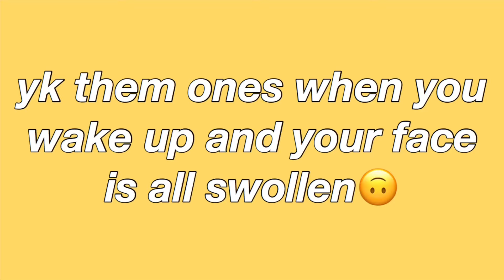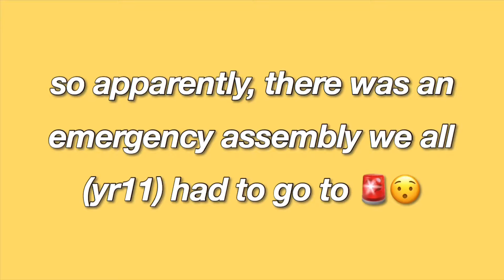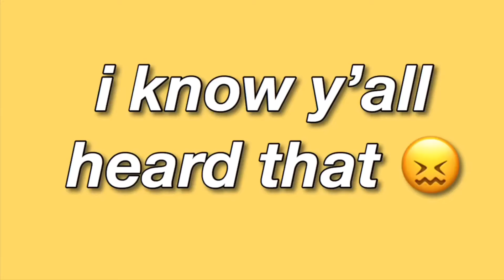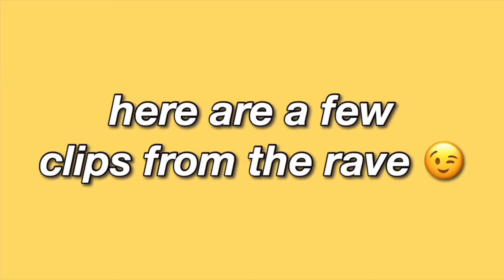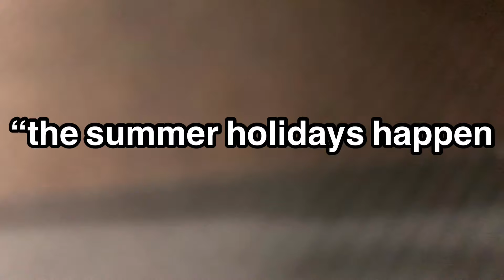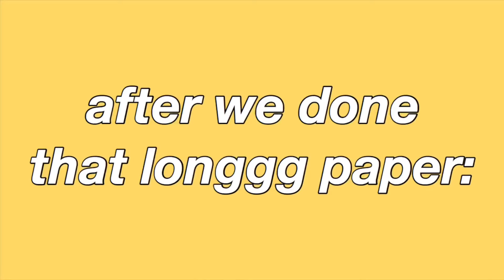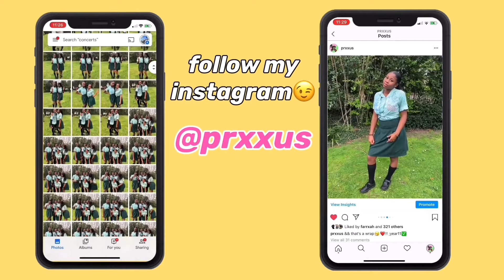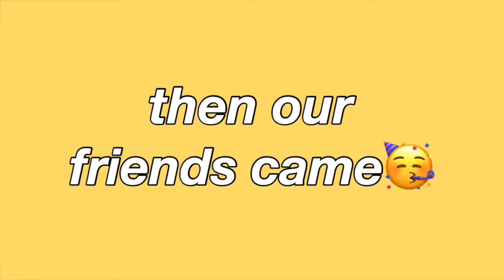Last Week Of YR11 VLOG *emotional* || precioussXD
I initially wasn’t going to post this butt you man wanted it soo🤗x

✎thanks for watchinggg && i hope you liked it

✎comment things you'd like to see

♫Music Used